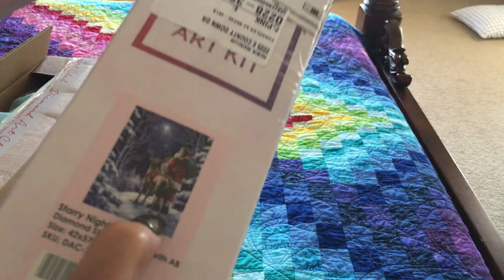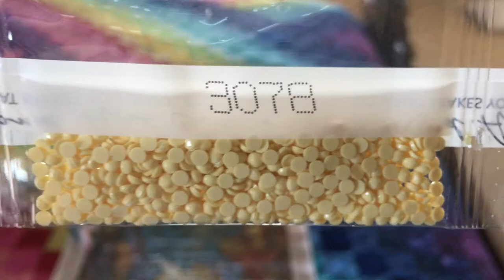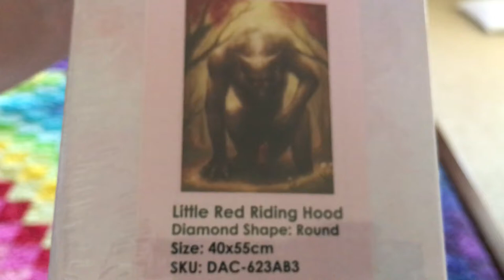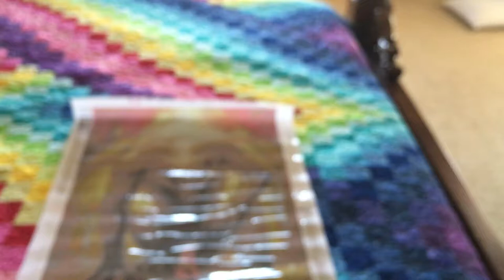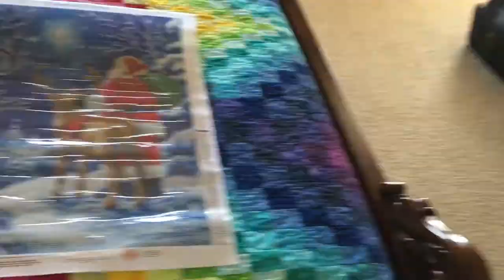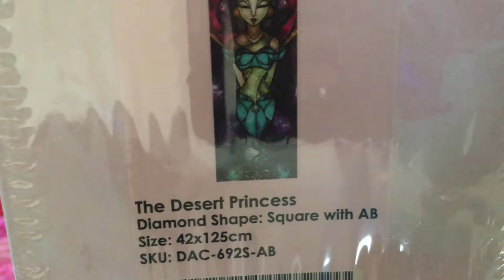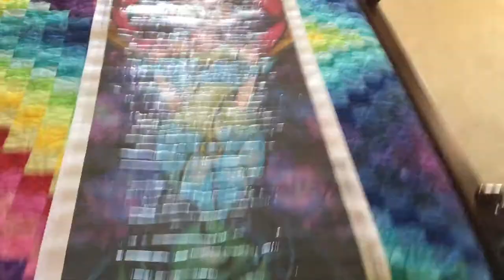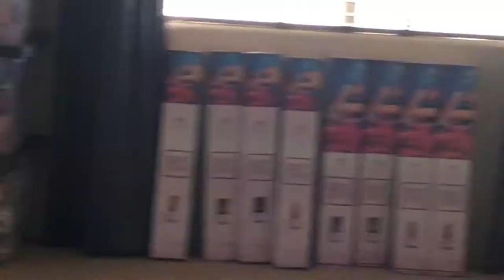DAC un-tapeing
Ok, I know this video seems harsh. I know DAC was in the middle of moving but I did want to show you the 4 canvas I got.

I am not a sponsor for any companies these are my opinions.
I hope all of you enjoy my unboxings. Thank you in advance for your support of my channel.